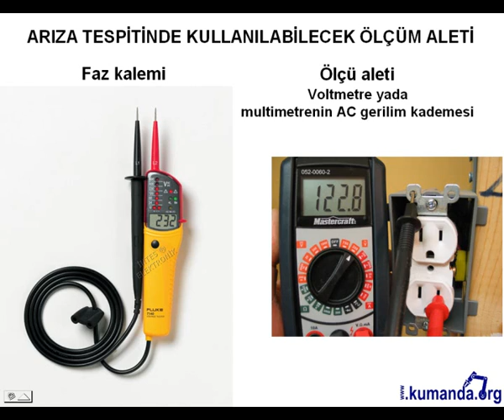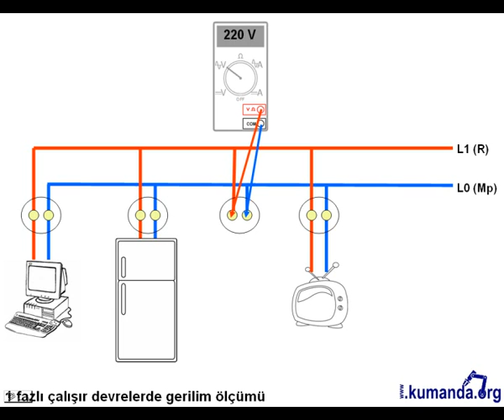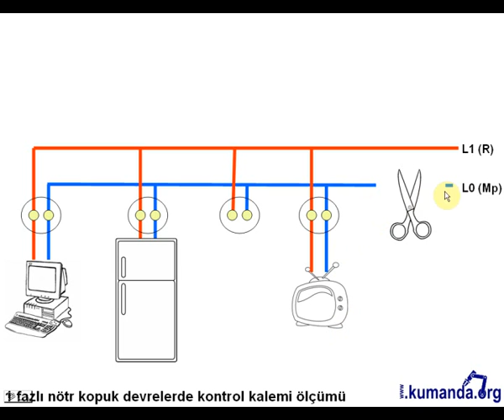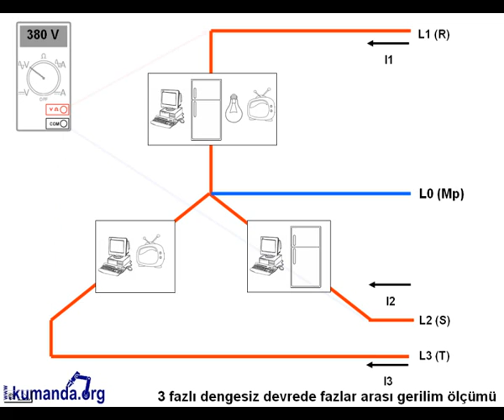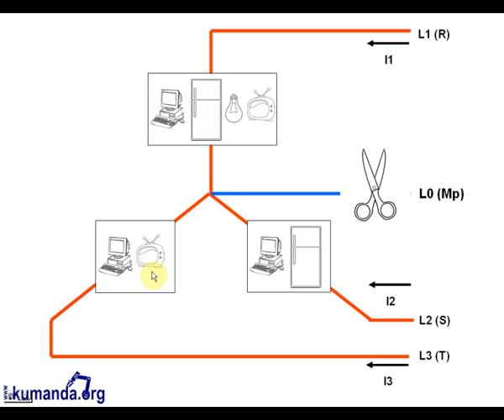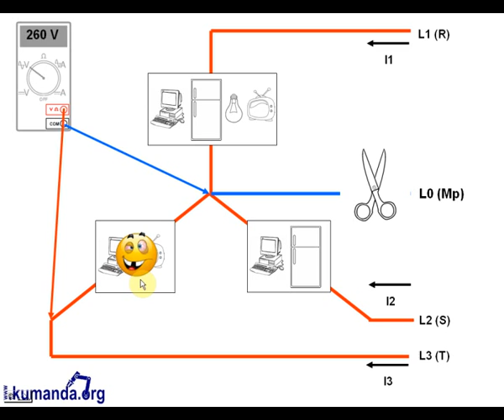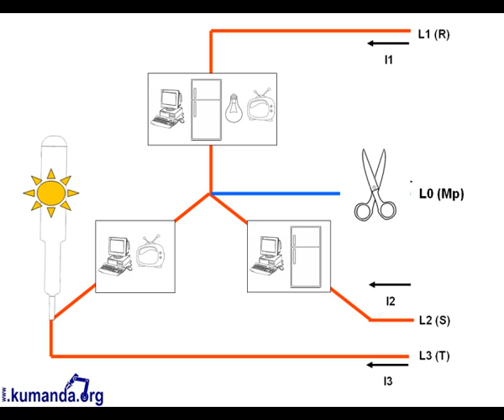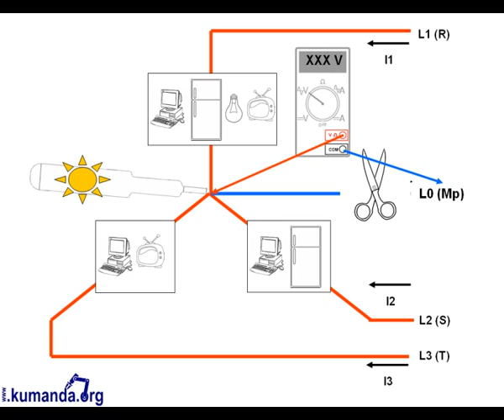Elektrik devrelerinde nötr hattı kopuk arızasının tespiti